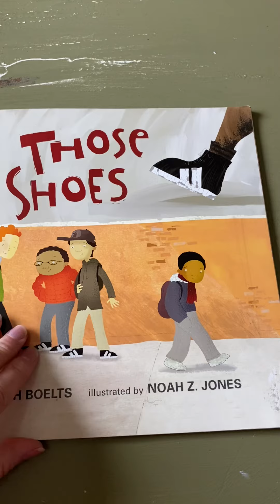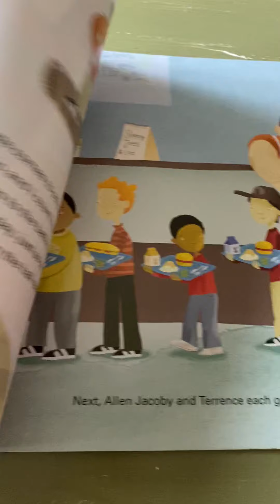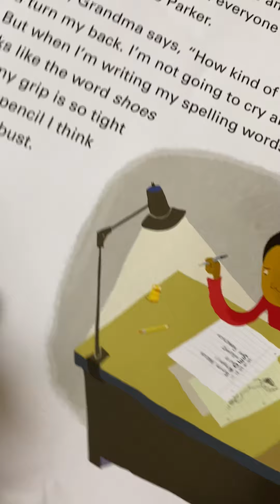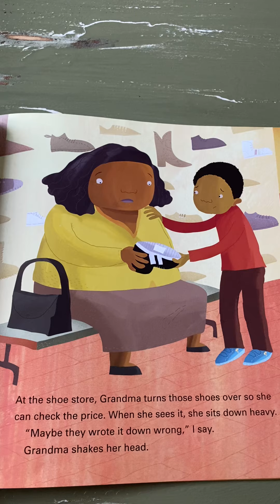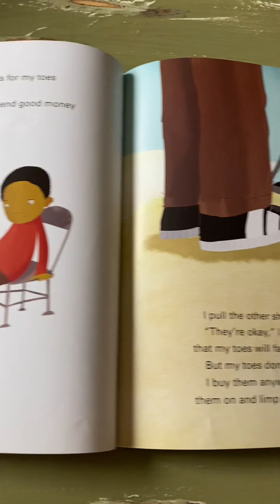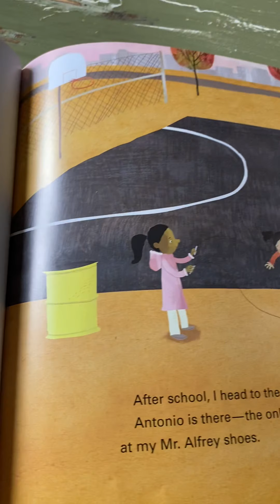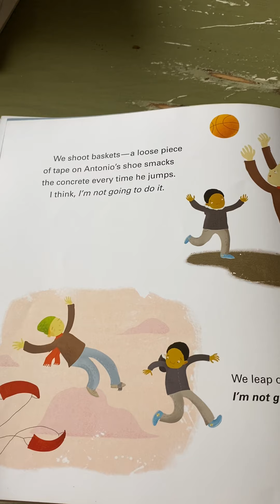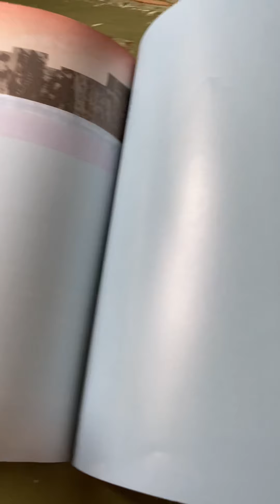Those Shoes Interactive Read-Aloud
Those Shoes is a story about how sometimes what we want doesn’t work out.